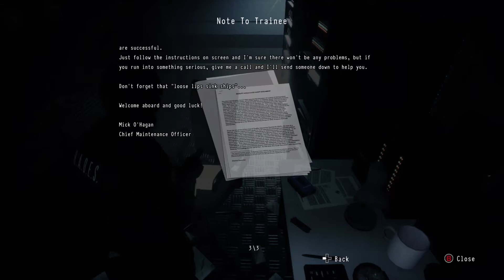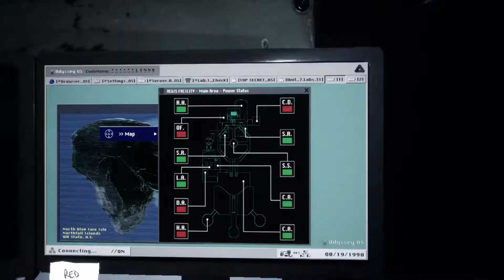Daymare Part 2 | Poppin Nubs and ... Japanese Subs??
Daymare 1998 No Commentary Gameplay Walkthrough. This is a game where the horror is real and the plot is surreal.